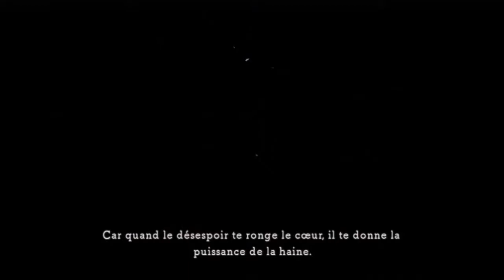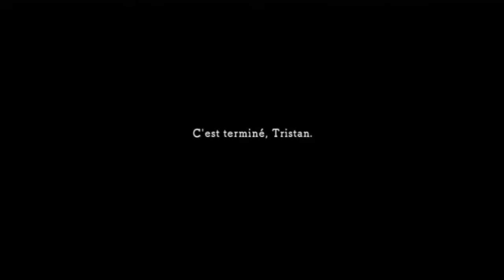Ni no Kuni : La Vengeance de la Sorcière Céleste - Le Film Complet (FilmGame) part 8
Vivez ou revivez l'histoire du jeu Ni no Kuni : La Vengeance de la Sorcière Céleste dans un montage qui se concentre sur la narration en mélangeant cinématique et gameplay.